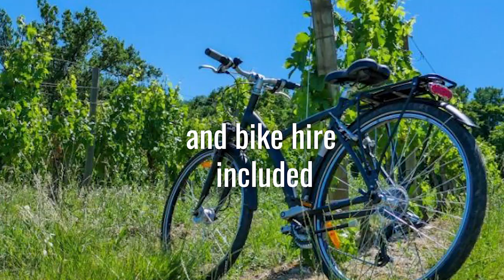Cycling Adventure Holidays with KE Adventure Travel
There's no limit as to who can travel by bike. On a KE cycling holiday, you'll have all the freedom and fresh air that you need. It'll keep you fit and you can choose a cycling holiday at a pace that suits you. Whether it's an easy self-guided cycling holiday through the Italian Alps, a moderately paced cross-border point-to-point journey in the Balkans, or a challenging small-group adventure in Pakistan, there are plenty of exciting trips to choose